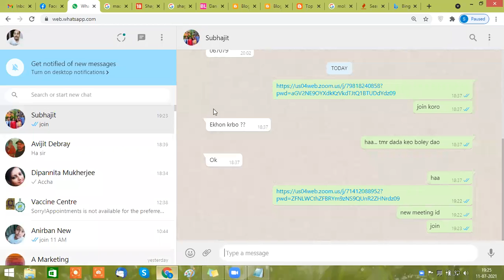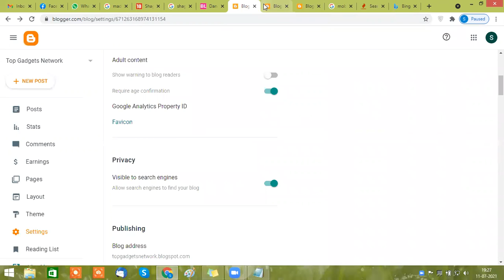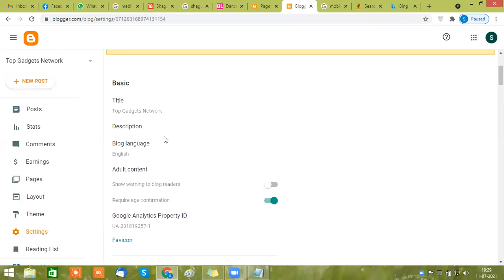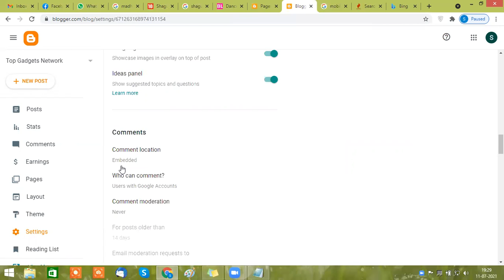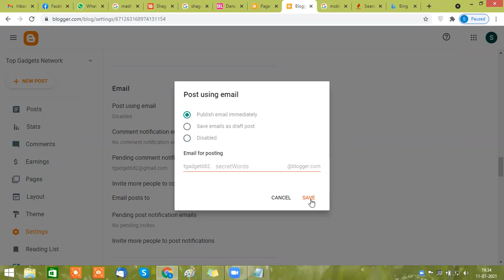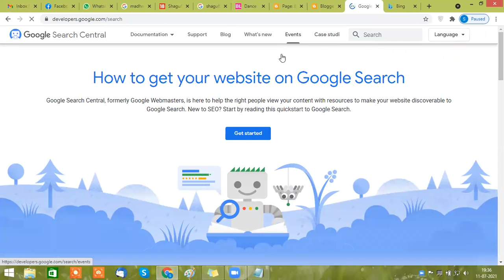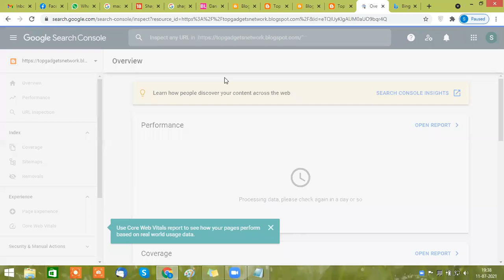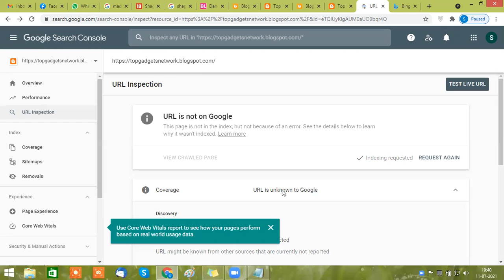How to find keywords using KWfinder?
How to find keywords? In this video we have discussed how to analysis keywords using free SEO tools Kwfinder. There are lots of SEO tools but according to me Kwfinder is best free tools.